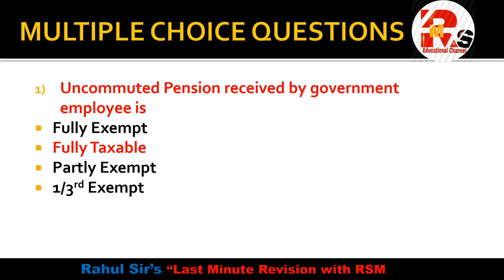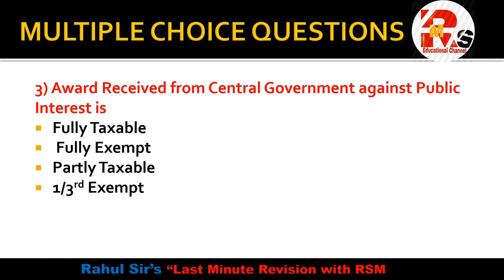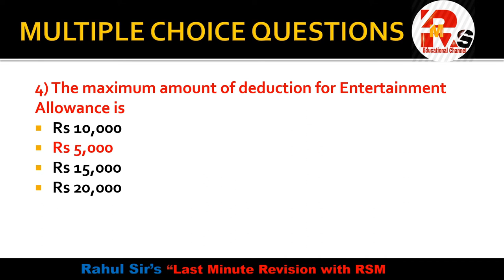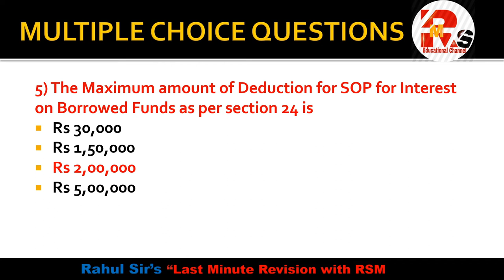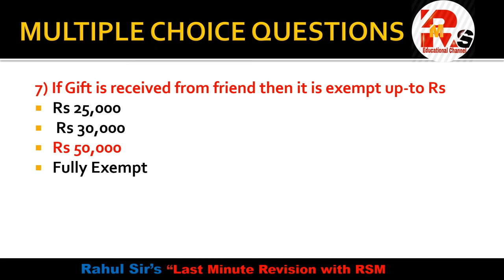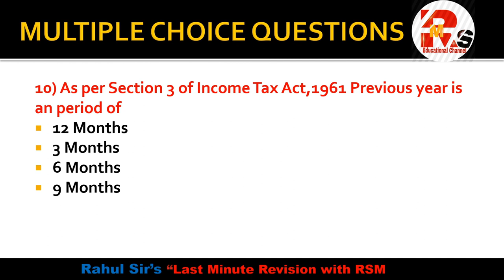Direct Tax MCQS | A.Y 2020-21 | Expected MCQS for 2020-21 Exam | Direct Tax SEM V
Hello friends in today's video I will discuss some Important MCQS of Direct Tax which will help you to clear all concepts for your upcoming exam.